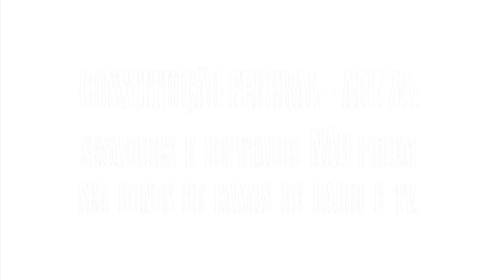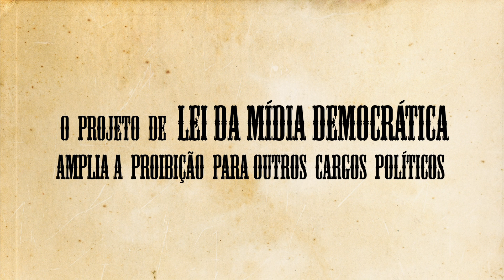Três homens em conflito com a lei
O artigo 54 da Constituição Federal Brasileira proíbe que senadores e deputados sejam donos de canais de TV e rádio no país. Muitos políticos ignoram a Constituição controlando as retransmissoras das principais empresas de rádio e TV em seus estados.

A sociedade se mobiliza contra o desrespeito à democracia. Tramita no STF uma ação para se fazer cumprir o respeito à Constituição e um projeto de lei de iniciativa popular propõe a ampliação da proibição para outros cargos políticos como ministros e governadores.

Pressione o @STF_oficial no twiiter: PoliticoDonodaMidia é

Conheça o projeto de lei da mídia democrática em paraexpressaraliberdade.org.br

Realização: Intervozes
Campanha: Para Expressar a Liberdade
Apoio: Fundação Friedrich Ebert
Produção: Molotov Filmes
Roteiro, direção, edição e ilustrações: Pedro Ekman
Trilha: Edição da trilha de Ennio Morricone do filme THE GOOD THE BAD AND THE UGLY (Três homens em conflito) de Sergio Leone.